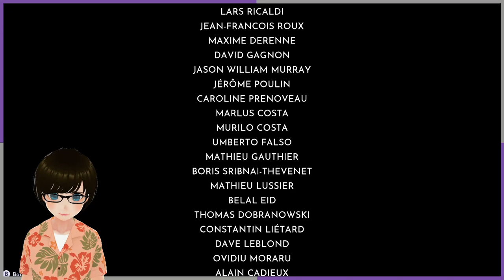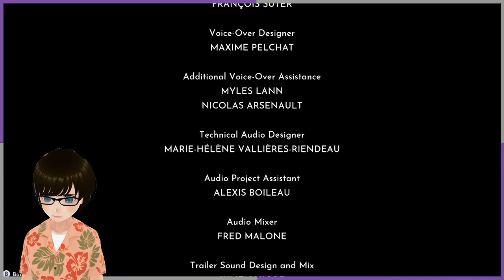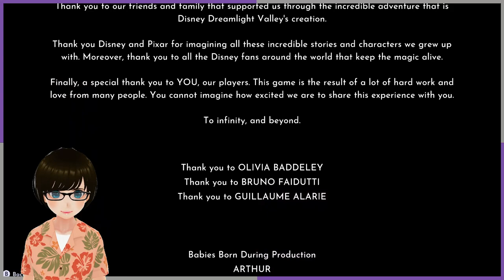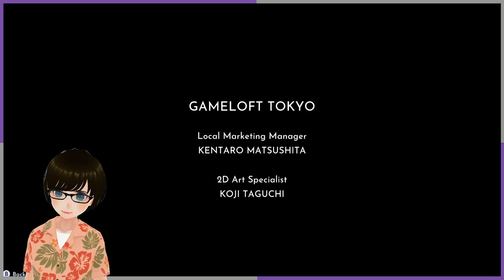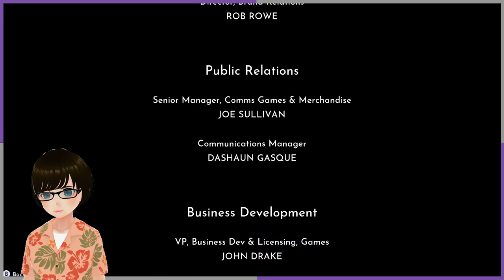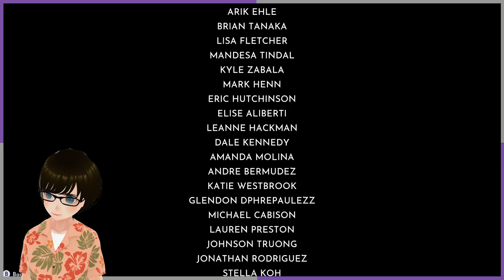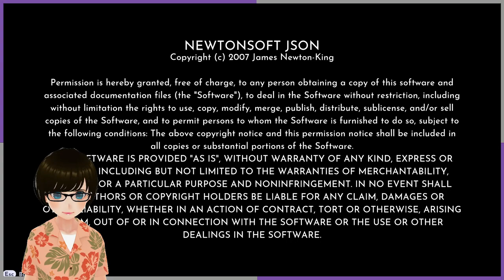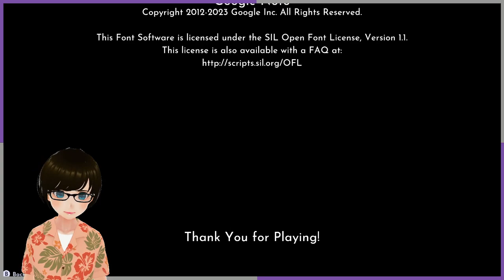We Did It! (Story End) | Kizzy Plays! Disney Dreamlight Valley Pt. 75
Originally streamed on June 15, 2023.

In this episode of Dreamlight Valley, Kizzy finds her way through the dark castle, revisits some memories with the Forgotten, and returns the Orb of Remembrance to the Forgotten Lands.

00:00 -  The Dark Castle
17:55 - The Remembered
26:06 - Credits
34:32 - Odds & Ends

Kizzy doesn't have social media, but feel free to follow KaoruHare on all hers!